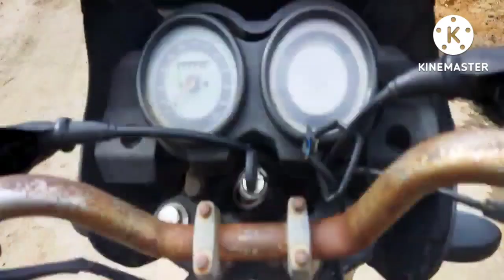How to Cycle Tamil Review video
*new cycle
அக்கா மகனுக்கு Cycle பரிசு🎁 🚲 @Arunlifestory